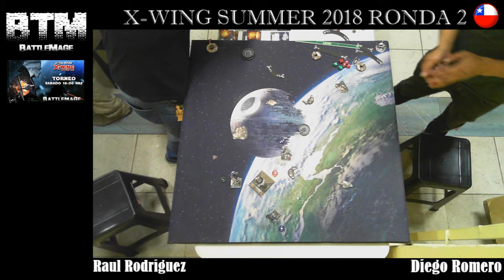Summer 2018 Battlemage Ronda 4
Raul Rodriguez vs Diego Romero.

Raul Rodriguez List:

TIE/sf Fighter -- "Quickdraw"29
Adaptability 0
Fire-Control System 2
Harpoon Missiles 4
Advanced Optics 2
Special Ops Training 0
Lightweight Frame 2
TIE Advanced -- Darth Vader29
Cruise Missiles 3
Adaptability 0
Engine Upgrade 4
TIE/x1 0
Advanced Targeting Computer 5
Alpha-class Star Wing -- Nu Squadron Pilot18
Harpoon Missiles 4
Advanced SLAM 2

Diego Romero List:

Lancer-class Pursuit Craft -- Ketsu Onyo38
Cool Hand 1
Dengar 3
Scavenger Crane 2
Glitterstim 2
Shadow Caster 3
Counter-Measures 3
Lancer-class Pursuit Craft -- Asajj Ventress37
Lone Wolf 2
Latts Razzi 2
Glitterstim 2
Glitterstim 2
Counter-Measures 3